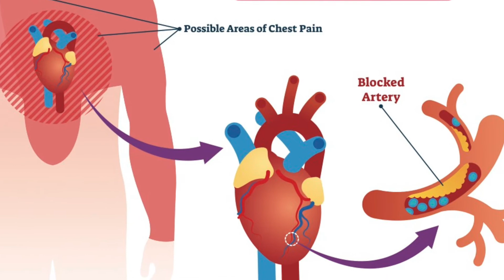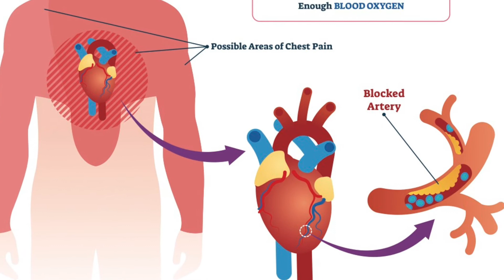The warning signs of when to revisit your doctor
Here is my Top Two Keys to unlock heart health - Download Free Guide

Do you Know the warning signs? In certain circumstances it is appropriate to go back to your doctor, to discuss your current health status. After a cardiac event your journey back to normal life doesn’t always go smoothly. Here are the signs to look out for.